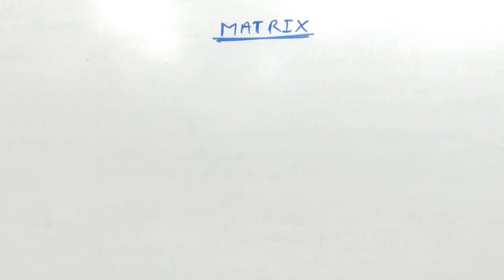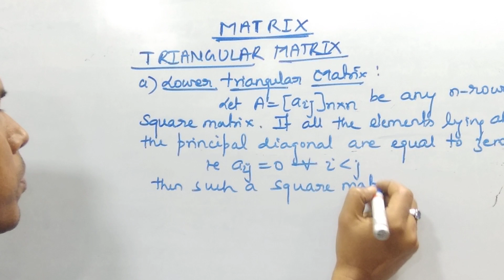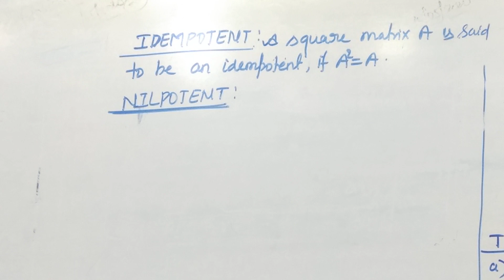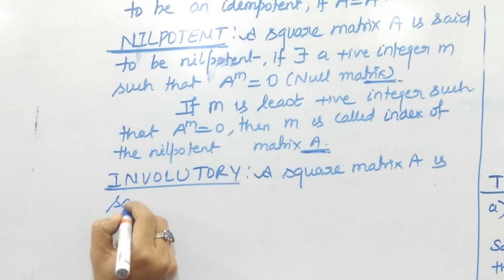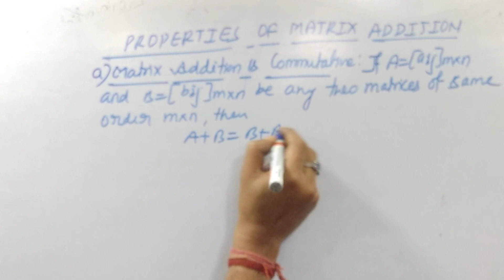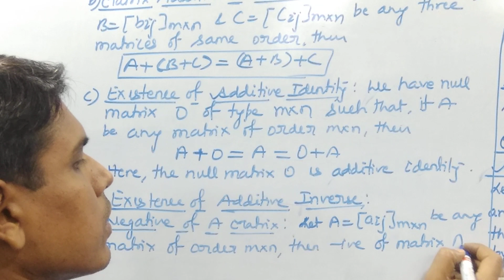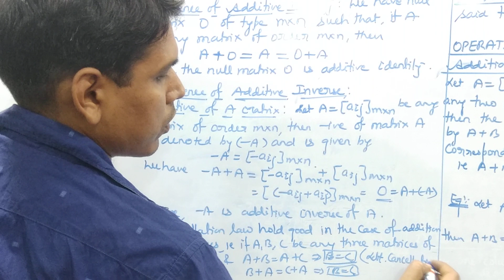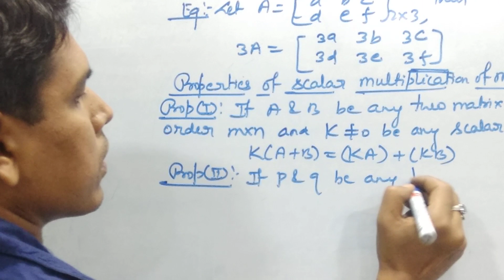Matrix-part-02(operations on matrices)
Addition of two matrices,scalar multiplication of a matrix